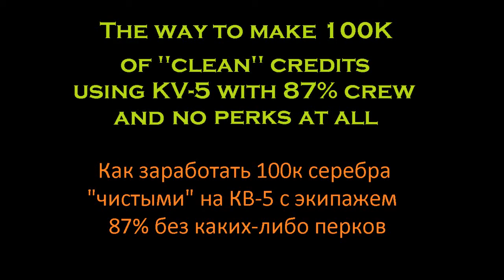World of Tanks How to get 100k "clean" credits on KV-5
That is why you HAVE TO get a Repair perk first of all.
Music: ReinXeed - AMAZING Metal Cover of Amazing Horse!
Metal Cover for Pirates of the Carribean